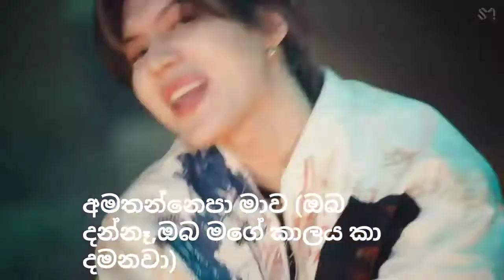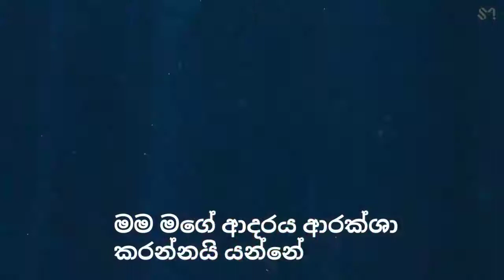Shinee Don't call me - sinhala subtitles